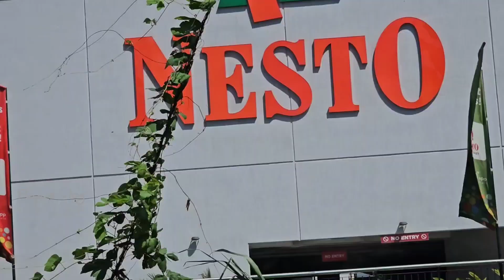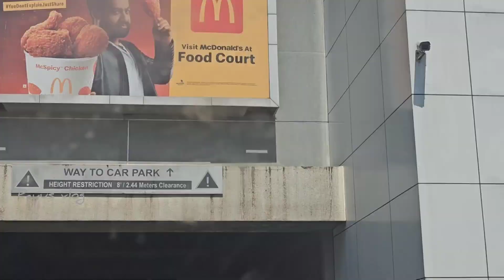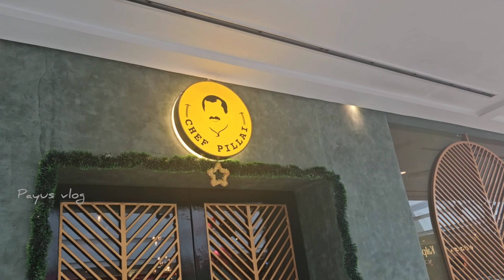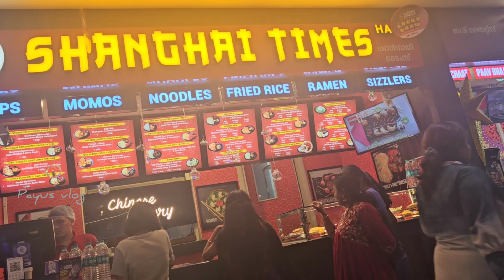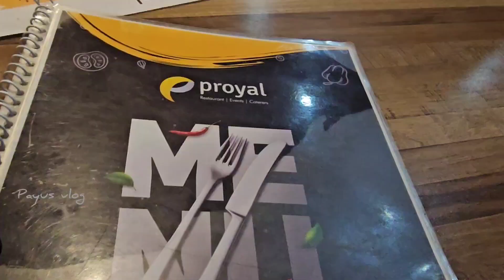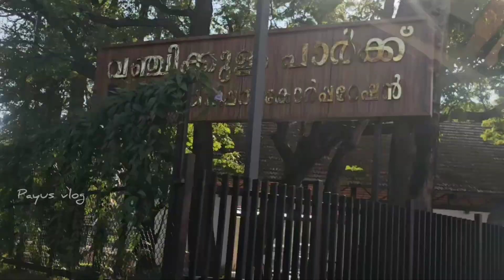ഇഷ്ടം ആയില്ല എങ്കിൽ അത് തുറന്ന് തന്നെ പറയണം 🥰 /sobhacity/ sana banish / thrissur